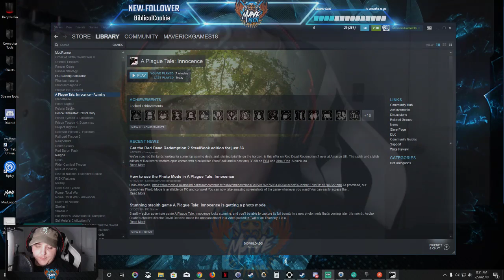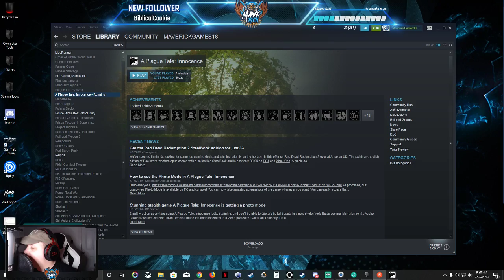Maverick Games Live Stream